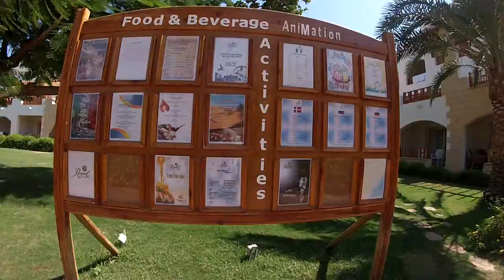Sharm Dykker 15 23 Juni 2013 099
En tur fra Hotel-værelset ned til Lise på stranden. Royal Grand Sharm Juni 2013.